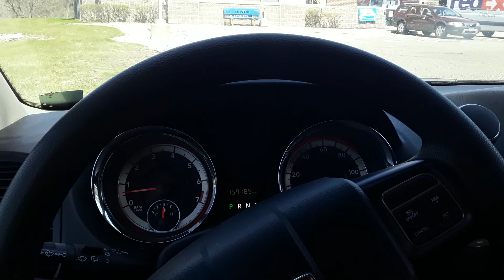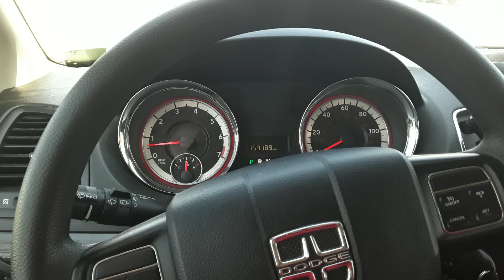Upcoming Q&A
Upcoming Q&A in the near future I am almost to my 1,000 subscriber Bass and this will be my first Q&A. They can be about anything if it's my current job as a medical transportation driver or anything else.